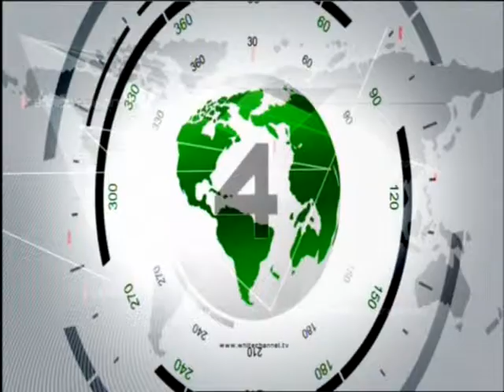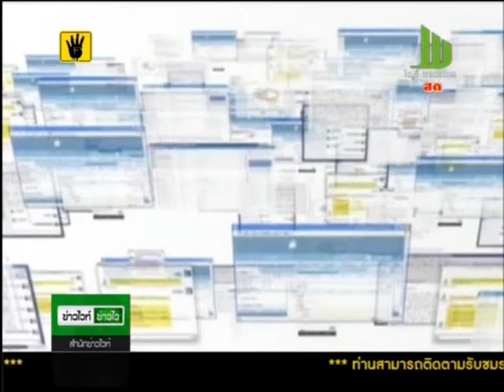สนง.มั่นคงอเมริกาโต้โอบามาไม่เกี่ยวดักฟัง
โฆษกหญิงสำนักงานความมั่นคงอเมริกา (NSA) ปฏิเสธข่าวที่หนังสือพิมพ์ในเยอรมนี รายงานว่า ประธานาธิบดีบารัก โอบามา รับทราบข้อมูลการดำเนินการดักฟังโทรศัพท์ นางอังเกลา แมร์เคิล นายกรัฐมนตรีของเยอรมนีมาโดยตลอด
โฆษก NSA ระบุว่า พล.อ.คีธ อเล็กซานเดอร์ ผู้อำนวยการเอ็นเอสเอไม่เคยรายงานข้อมูลใดเกี่ยวกับผู้นำเยอรมนีให้โอบามา ทราบเลย แต่ไม่ได้ชี้แจงว่า มีการสอดแนม ตามที่เป็นข่าวหรือไม่ รวมถึงไม่ได้ระบุว่า ผู้นำอเมริการู้เรื่องดังกล่าวจากทางอื่นหรือไม่
ทั้งนี้ รายงานของแดร์ สปีเกล สื่อเยอรมนี ระบุว่าสำนักงานความมั่นคงอเมริกาดักฟังนายกเยอรมนีมานานกว่า 10 ปี นอกจากนี้ยังสอดแนมผ่านสถานทูตในกรุงเบอร์ลิน รวมถึงมีการสอดแนมในลักษณะดังกล่าวอีก ใน 80 สถานทูตทั่วโลก ซึ่งจากการเปิดเผยดังกล่าว ทำให้ความสัมพันธ์ทางการทูตของอเมริกา กับนานาชาติ เริ่มสั่นคลอน
ด้านบิลด์ อัม ซอนทาก หนังสือพิมพ์ฉบับวันอาทิตย์ที่ขายดีที่สุดของเยอรมนี รายงานโดยอ้างแหล่งข่าวในแวดวงข่าวกรองอเมริกันหลายรายระบุว่า ผู้อำนวยการของสำนักงานความมั่นคงแห่งชาติของสหรัฐฯ (เอ็นเอสเอ) เคยบรรยายสรุปให้โอบามาทราบเมื่อปี 2010 ถึงการปฏิบัติการสอดแนมนายกฯเยอรมนี
หนังสือพิมพ์เยอรมนียังเผยอีกว่า โอบามาต้องการได้รับข้อมูลรายละเอียดเกี่ยวกับแมร์เคิล ซึ่งแสดงบทบาทเป็นผู้ตัดสินคนสำคัญที่สุดในกรณีวิกฤตหนี้ยูโรโซน รวมทั้งถูกจับตามองกันทั่วไปว่าเป็นผู้นำที่ทรงอำนาจที่สุดของยุโรป หลังจากนั้นเอ็นเอสเอจึงเพิ่มระดับการสอดแนมการติดต่อสื่อสารของเธอมากขึ้นอีก